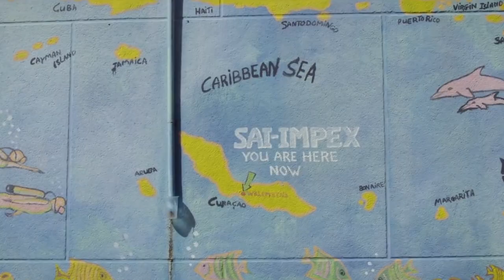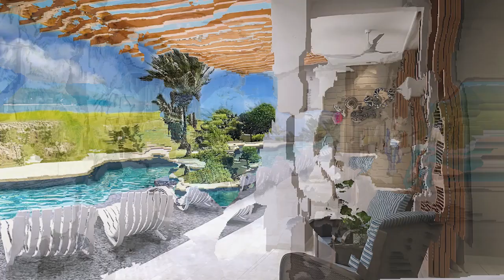TOP 3 BEST LUXURY RESORTS in CURACAO (SANDALS 2022 Grand Opening, Sunscape & Marriott Renaissance)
Top 3 Luxury Resorts in Curaçao (ft. 2022 Grand Opening of Sandals, Sunscape & Marriott Renaissance)

A persistent but undocumented story says that in the 16th and 17th centuries—the early years of European exploration—sailors on long voyages often got scurvy from lack of vitamin C. According to some accounts, either Portuguese or Spanish sailors who were ill were left on the island now known as Curaçao. When their ship returned, some had recovered, likely cured from scurvy after eating fruit with vitamin C. From then on, supposedly, the Portuguese referred to this as Ilha da Curação (Island of Healing).

In this video, we breakdown the top three resorts in Curaçao.